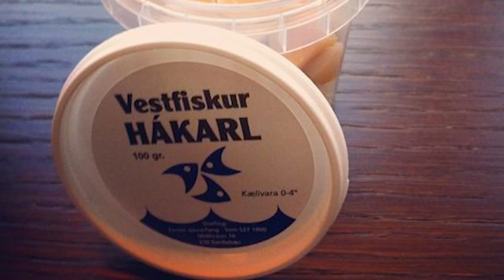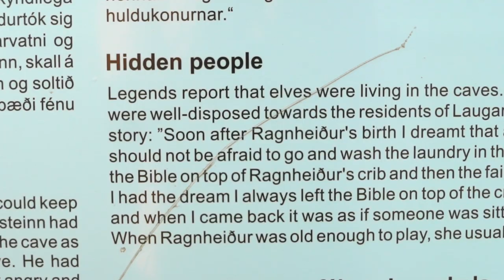THE HIDDEN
The Hidden locations within Iceland's volcanic landscape have tempted travelers for years. Follow the adventure of the boys from InTents Media (formerly Western Waters Media) as they explore the island, discover local legends, experience traditional cuisine, and catch some of the largest, most beautiful brown trout on the planet. Whether fishing a small, brushy stream in Utah, or a giant lake in Iceland, we can all relate to the beauty and mystique of brown trout. This moonscape has something special hidden within its overlooked rivers and lakes.